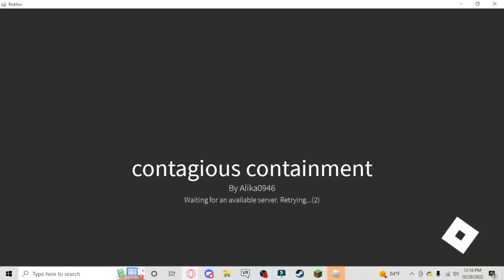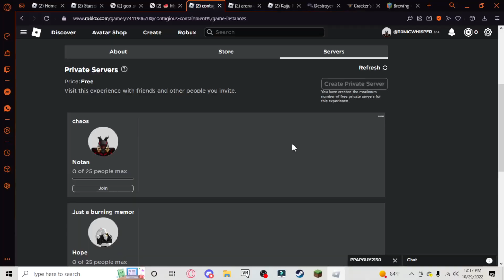Survivors vs. Latex beasts Day 3 ( Roblox Contagious Containment )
my mic maybe a little quiet, sorry for tech difficulties!

Its been awhile since I had made a video on Day 2 so here we are, Day 3